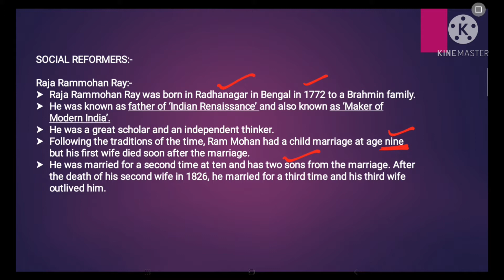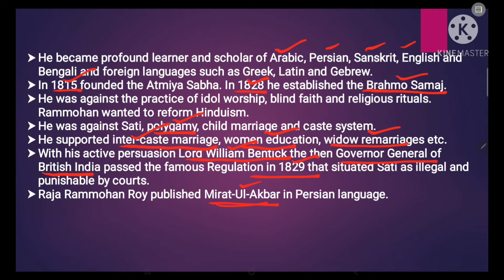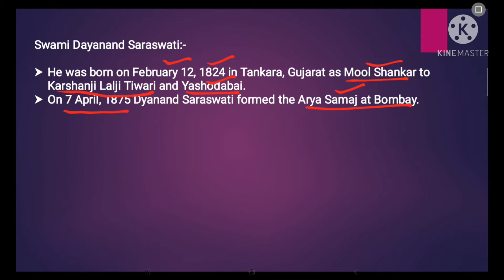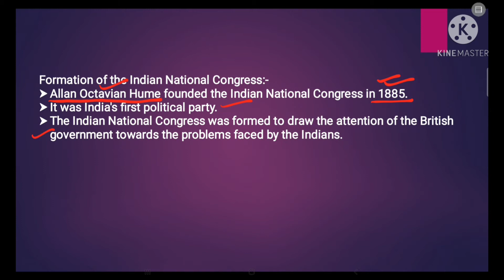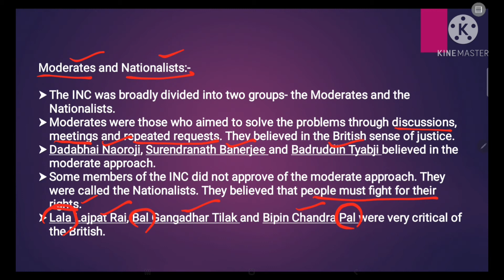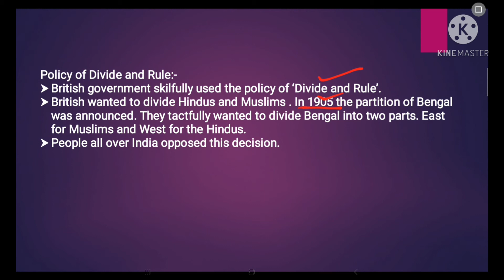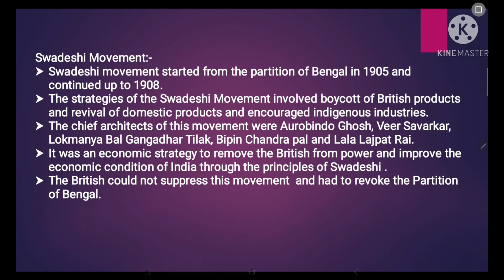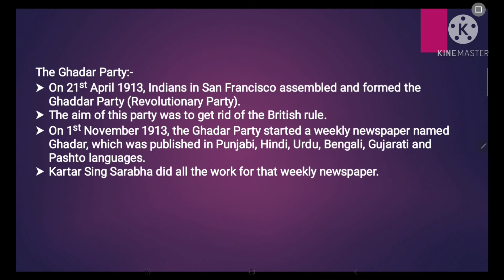Social Studies, Lesson-15, Freedom Struggle Before Mahatma Gandhi (1857-1915)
Social Studies,  Lesson-15, Freedom Struggle Before Mahatma Gandhi (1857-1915), Modern public school, Balasore, Class -V